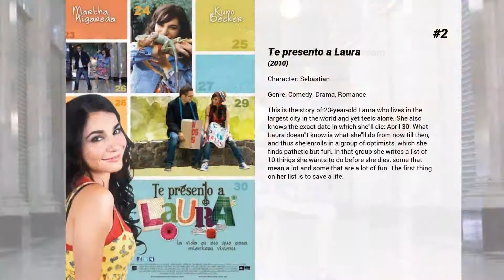Best Kuno Becker movies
Welcome to... Best Kuno Becker movies! In our channel you will find hundreds of TOPS and rankings of the best films of all genres, actors and nationalities.

Best Kuno Becker movies presents...

5. Goal! III: Taking On The World
In the third installment of the football drama trilogy Goal!, Kuno Becker returns as Mexican footballer Santiago Muñez, who, along with his best friends and England national team players Charlie Braithwaite (Leo Gregory) and Liam Adams (JJ Feild), are selected for their respective national teams at the 2006 FIFA World Cup Finals in Germany.

4. Nomad: The Warrior
The Nomad is a historical epic set in 18th-century Kazakhstan. The film is a fictionalised account of the youth and coming-of-age of Ablai Khan, as he grows and fights to defend the fortress at Hazrat-e Turkestan from Dzungar invaders.

3. Goal! II: Living the Dream
Tempted away from Newcastle United to join Real Madrid, rising star Santiago Munez finds this latest change of fortune the greatest challenge yet - personally as well as professionally. He is reunited with Gavin Harris, though they must compete to be on the team, and estranged from fiancee Roz, whose nursing career keeps her back home.

2. Te presento a Laura
This is the story of 23-year-old Laura who lives in the largest city in the world and yet feels alone. She also knows the exact date in which she'll die: April 30. What Laura doesn't know is what she'll do from now till then, and thus she enrolls in a group of optimists, which she finds pathetic but fun. In that group she writes a list of 10 things she wants to do before she dies, some that mean a lot and some that are a lot of fun. The first thing on her list is to save a life.

1. Goal! The Dream Begins
Like millions of kids around the world, Santiago harbors the dream of being a professional footballer... However, living in the Barrios section of Los Angeles, he thinks it is only that--a dream. Until one day an extraordinary turn of events has him trying out for Premiership club Newcastle United.